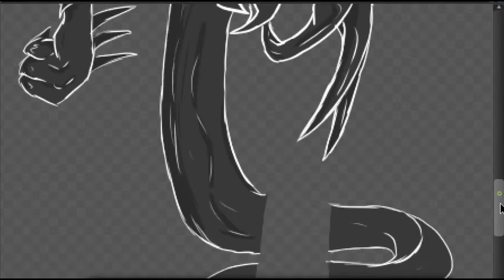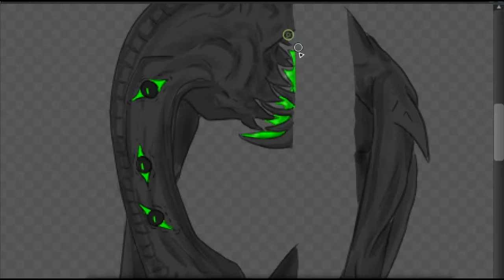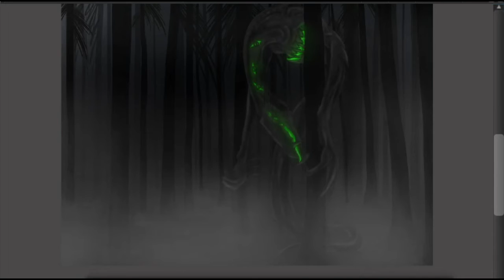Speedpainting -Cryptid creature